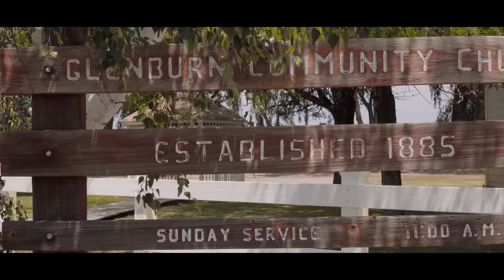Tony Dean - Getaway (Official Music Video)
Follow Tony Dean @tonydeanofficial for more!

Video Credits:
Written, Directed & Edited by Tony Dean @touchproductions3657
Filmed by Cortés Kimberly @corteskimberly
Starring Cortés Kimberly @corteslegend
Special thanks to Dad and Matilyn!